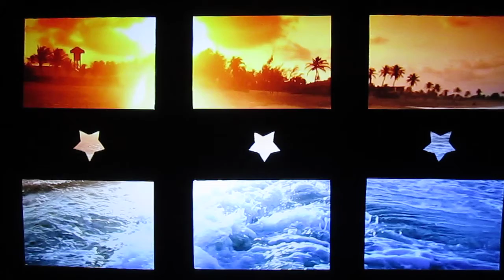Bliss TV Screen Enhancer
Bliss TV Screen Enhancer. Something I made as an art project. The music and video are not mine and I respect the work that has been done by Yellow Brick Cinema